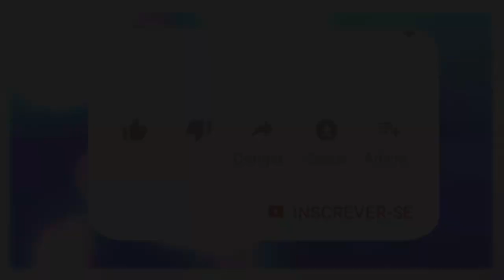CIGANO FABRÍCIO E AS FORMAS DE DEUS.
Neste programa o cigano Fabrício fala sobre os médiuns de Umbanda e as formas de manifestação de Deus em nós carnados.
Na conversa foi abordado também as funções e formas de trabalho do cigano na Umbanda e fala também da necessidade de da reforma interna.

🔴 TERAPIAS OFERECIDAS.
Mesa Radiônica: R$125,00
10:00H ÀS 19:00H.

✅Doações:
Banco Bradesco
Agência: 2379-5
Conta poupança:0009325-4